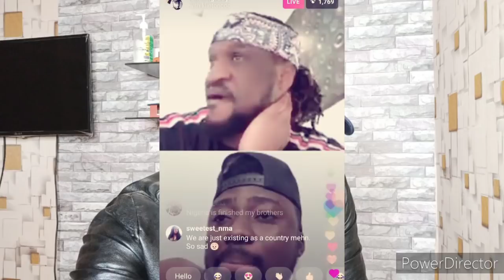Rudeboy Psquare Remember What Mr P Did To Him...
Rudeboy Psquare Remember What Mr P, Peter Okoye Did To Him.

Davido And Nicki Minaj | Bill Gates to Vaccinate Nigeria First | Wizkid, Madagascar Cure .

My Channel 'Adamslinkmedia' is about Africa Celebrities Biography, News and Latest Gist.